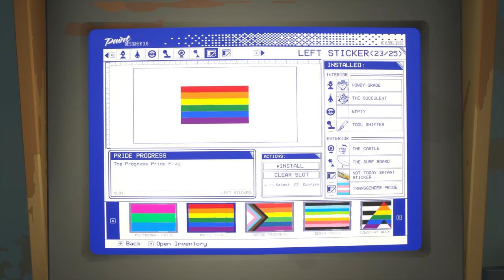Pacific Drive — Deep Zone Crossing (12)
A survive-and-drive set in the Olympic Exclusion Zone, a place where mysterious phenomena manifest.

Also available on PS.